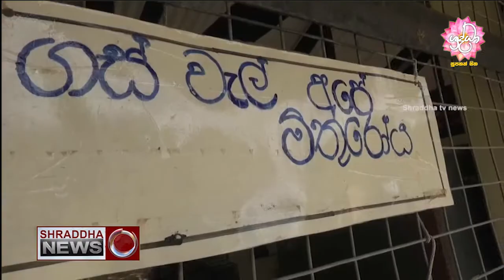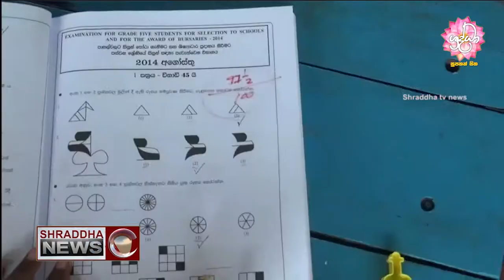දුෂ්කර ගමක් තනි නොකළ ගුරුතුමෙක් ...(2021-07-26)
කොවිඞ් වසංගතය නිසා රටම අඩපණ වී ඇති මොහොතක ,දුෂ්කර ගම්මනයක අහිංසක දූ දරු පිරිස්කගේ නැණස පෑදීමට වෙරදරන ගුරුවරයෙකුගේ කතාවක් මාතලේ ප‍්‍රදේශයෙන් අපට වාර්තා වුනා.